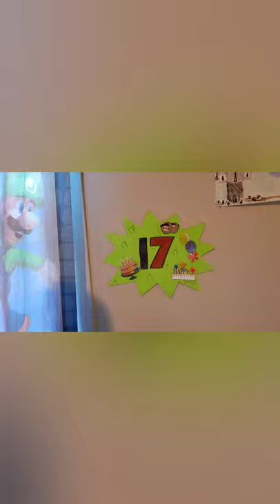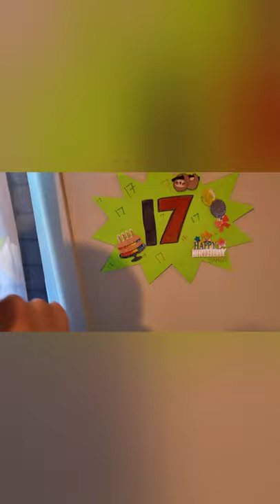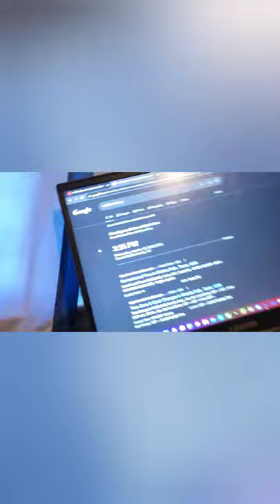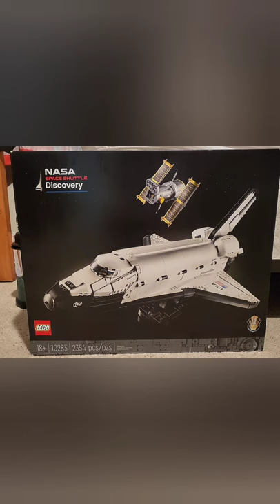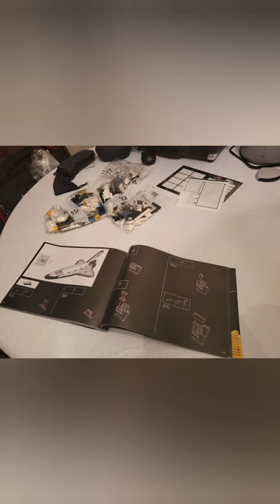17 yrs old Birthday | Livingston Life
Can you believe it Samuel turned 17yrs old. He had a good Biethday. He put his Nasa discovery Space Shuttle Lego together in 2 days.

LITTLE ABOUT OUR CHANNEL:

Hi my Name is Zoila. I am a Mom VLOGGER. Mom of 1 and 2 furbabies. Military Family. We moved from Arizona to Virginia in 2007. I have been a stay at home mom for 11yrs and joined the Workforce. works at Coffeeshop.